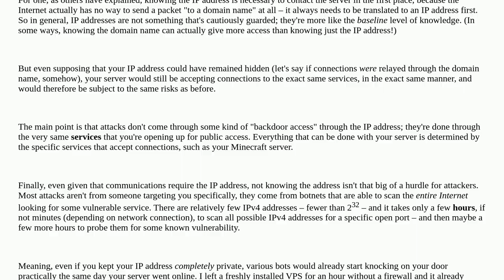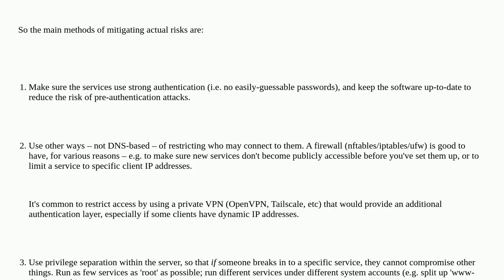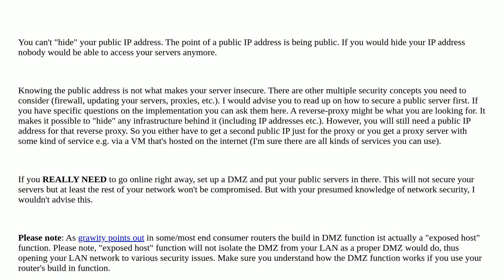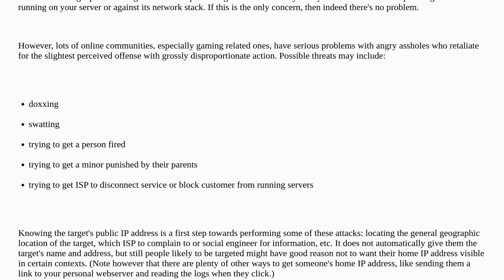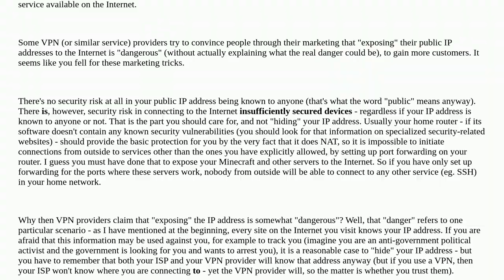Hiding public IP address while using free DynDns?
A special thanks goes out to the awesome community

  networking dns internet security ip